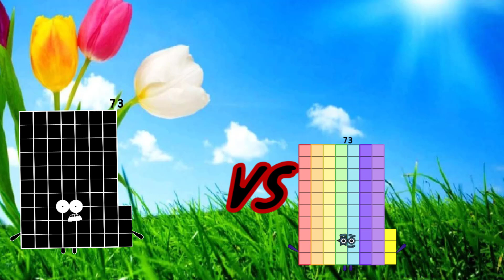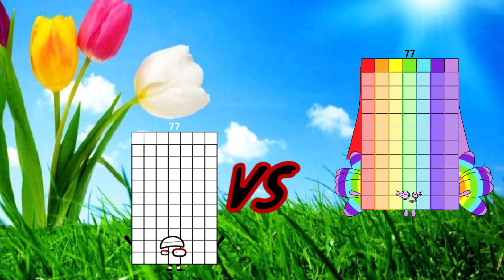Uncannyblocks Band Eternal Different (51-100) Uncanny VS Numberblocks (REMASTERED) Part-2. Who win??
Credit to xVTLCx, dragon99999999, thanks my idol very much.